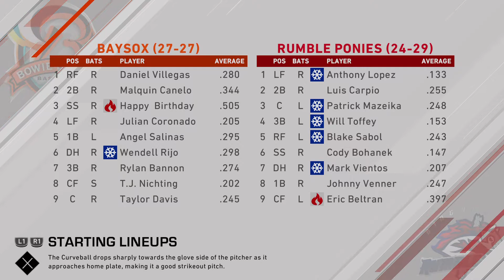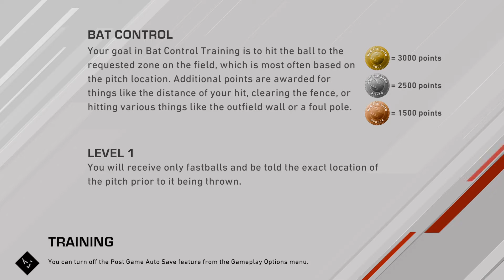The team is Losing beacause the manger is sitting Happy Birthday